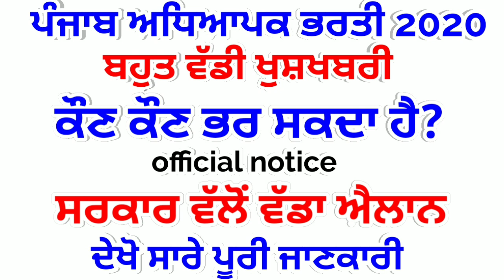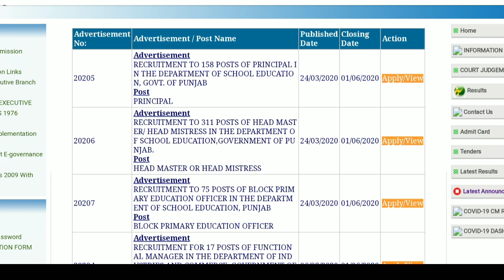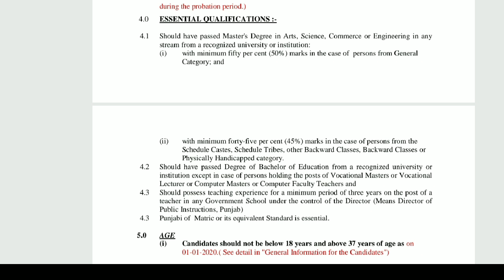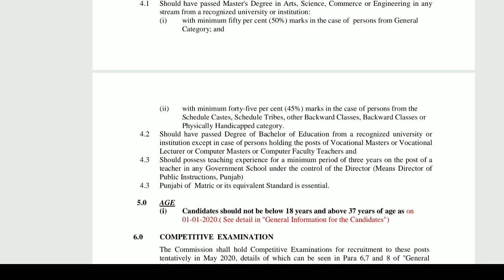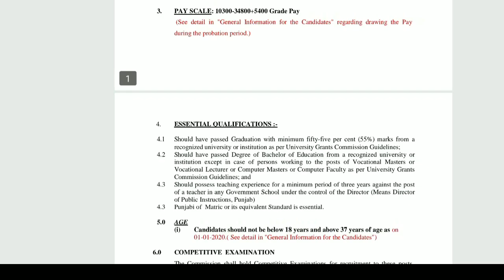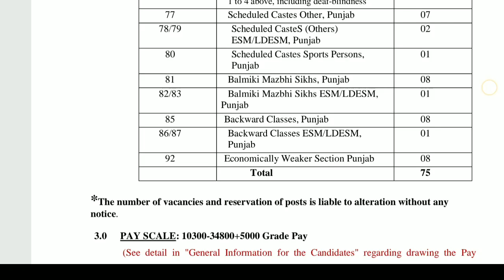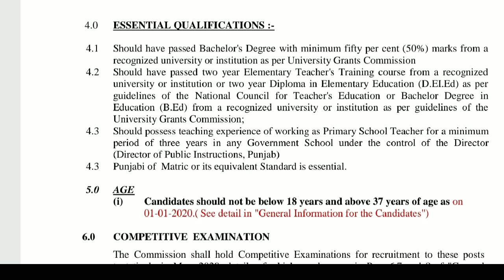Punjab Teacher recruitment ਕੌਣ ਕੌਣ ਭਰ ਸਕਦਾ ? Punjab teacher vacancy ਹੋਇਆ ਵੱਡਾ ਐਲਾਨ।